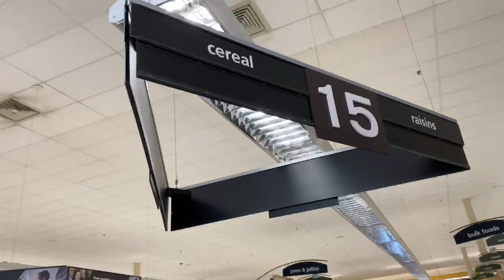CRAZIEST CEREAL COMBINATION!!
Today we chose our favorite cereals to combine into one massive bowl!